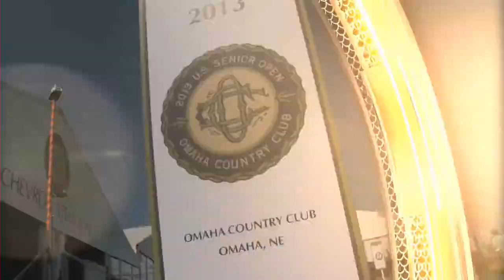STEMZone 2013 Senior's US Open Day 6 Group 02